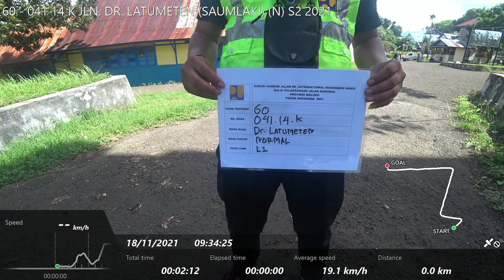60 - 041 14 K JLN. DR. LATUMETEN (SAUMLAKI) (N) S2 2021